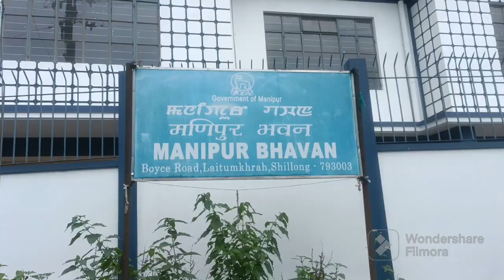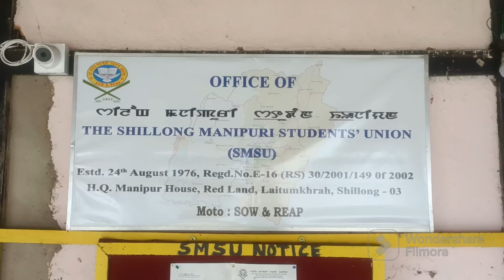Manipuri Bhawan + Catholics Church Shillong mini vlog👍❤️